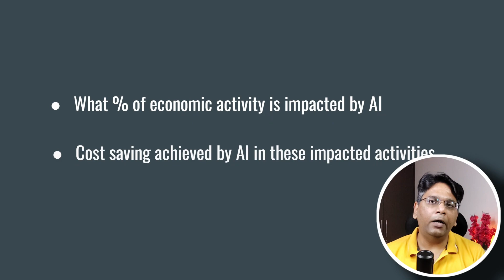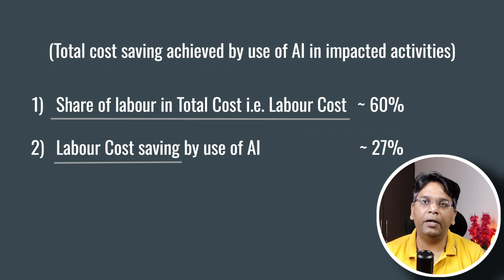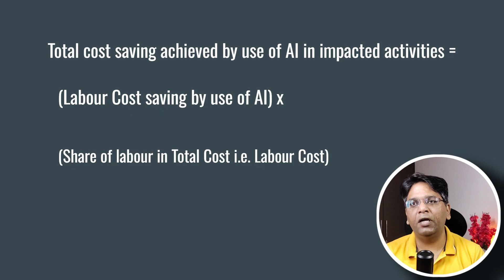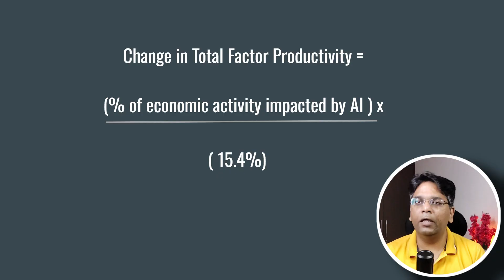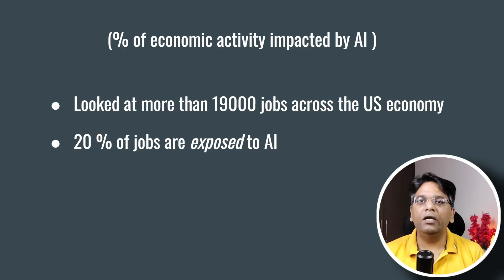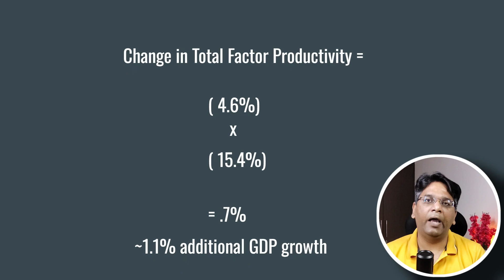AI Hpye vs Reality , A Noble Laureate's view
AI is reshaping industries, but how much of it is real progress — and how much is just hype? In this video, we look at artificial intelligence through the lens of a Nobel-winning economist. From productivity paradoxes to market bubbles, we’ll explore what economic theory really tells us about the AI boom and its long-term impact on growth, jobs, and innovation.